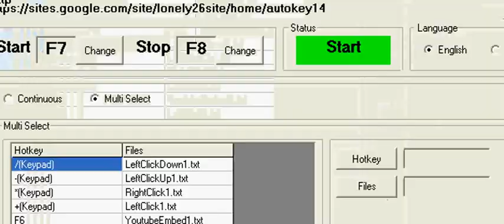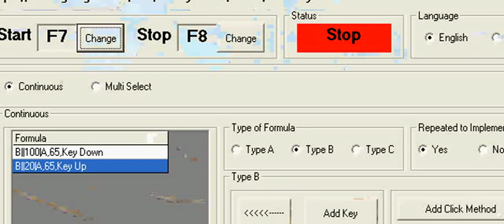Da Pink Knight(粉红超级战士) Set Key